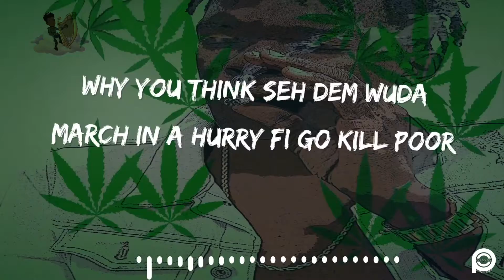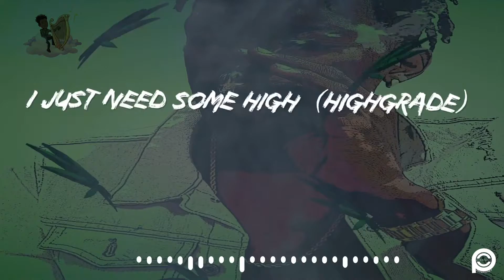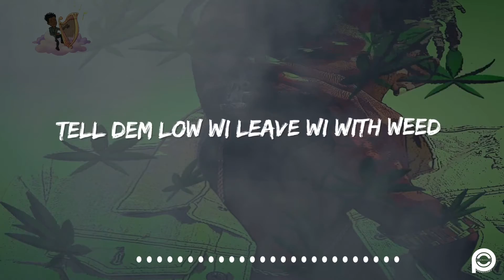Rassi - High (Official Lyrics Video)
“High” from “My Move” album

Overclass Productions®